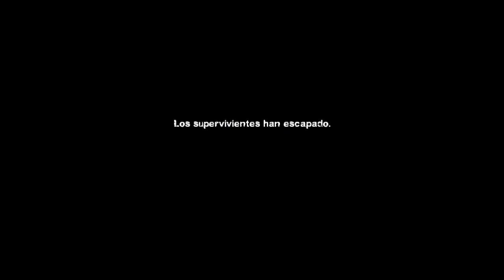left 4 dead 2: Japan in chaos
In Japan, everything is crazy, music by SUNO, thanks
Yama MAP